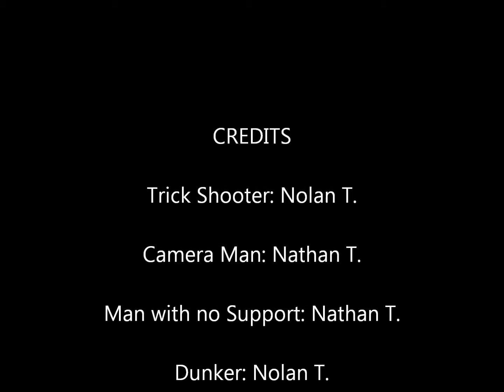Hammer Trick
My first trick shot video was done with a standard backhand throw. I decided to step it up on this one and threw a hammer throw.